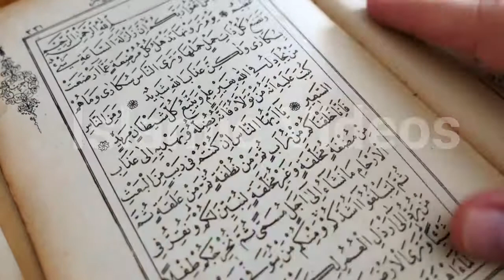360 Joron Ka Sadka Adda Karny Ka Asan Tariqa || Hadees Ki Roshni Main || Islamic Video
360 Joron Ka Sadka Adda Karny Ka Asan Tariqa || Hadees Ki Roshni Main || Islamic Video

The objective of my channel Islamic videos is to provide all about Islamic knowledge. I will share hadith, Islamic history, Islamic stories and all about  Islamic perceptive in my channel Islamic videos.I will try my best not to disappoint you if you subscribe my channel and i will share as much knowledge as i can.

اس چینل پرآپ کو روزانہ اسلام کے حوالے سے ویڈیوز ملتی ہیں جن ویڈیو کے زریعے اسلام کو سمجھنے میں زیادہ آسانی ہوتی ہے۔ مزید ایسی ویڈیوز دیکھنے کے لیے ہمارے چینل کو سبسکرائیب کر لیں اور بل بٹن دبا لیں تاکہ کوئی ویڈیو بھی مس نہ ہوپائے۔ شکریہ